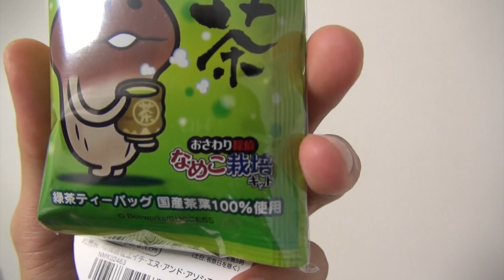なめこ んふんふのお茶！マスコット付き！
◆ヒカキンのオススメ商品や使用機材↓
◆ヒカキンアプリ↓
•HikakinBeatDX↓(iOS有料版)

※上記リンクには一部Amazonアソシエイトリンクを使用しています。